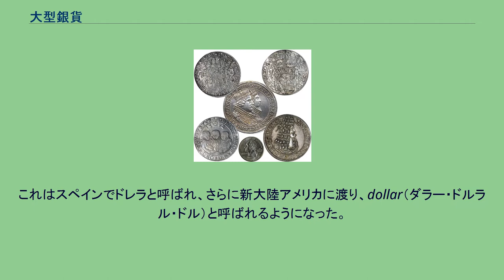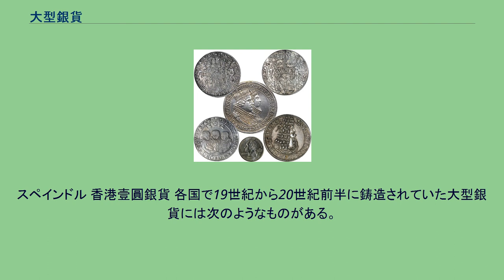大型銀貨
16世紀末から18世紀初頭までの各種テーラー銀貨 大型銀貨（おおがたぎんか）とは、銀貨のうち概ね直径が38ミリ程度、量目が25グラム以上のサイズのものをいう。
このサイズの銀貨のことを、コイン収集の世界では「クラウンサイズ」と呼んでいるが、これはイギリスのクラウン銀貨がその代表と見なされたからである。
大きくずっしりと重く、細かい図案が美しく描かれたものが多く、収集家の間では特定のコレクションアイテムとして定着している。
大型銀貨の起源はドイツのテーラー銀貨に遡る。
これはスペインでドレラと呼ばれ、さらに新大陸アメリカに渡り、dollar（ダラー・ドルラル・ドル）と呼ばれるようになった。
世界随一の銀産国であるメキシコでは8レアル銀貨がこれに相当し、幕末期の日本からの小判の大量流出の際、このメキシコドルが多量に日本に還流し、明治時代の日本の貨幣制度の基礎となった。
19世紀から20世紀前半に、各国は貨幣制度を整え、金本位制、銀本位制の確立とともに様々な硬貨が鋳造されたが、大型銀貨は本位貨幣あるいはそれに準ずる高額の銀貨として鋳造された。
中国を中心とする東洋との貿易決済用に各国は当時流通を支配していたメキシコドルに対抗すべく貿易銀を発行して流通を試みた。
中国に流入した銀貨は銀圓と呼ばれ、東アジア各国の通貨単位「圓」の基となった。
1970年代以降、需要増加による銀価格の高騰から流通用の銀貨は次第に姿を消し、21世紀に入った今日では一部の特殊な例を除いて流通用の銀貨は鋳造されていないが、記念貨幣において銀は主要な原材料の一つであり、外貨獲得の手段としての大型銀貨も数多く鋳造されている。
日本では明治4年（1871年）の新貨条例により、初めての洋式貨幣が鋳造され、イギリスやアメリカに倣い、様々な種類の金貨、銀貨、銅貨が登場した。
この中で、本位貨幣として鋳造された1円銀貨と貿易銀は、直径が38ミリの大型銀貨であった。
スペインドル 香港壹圓銀貨 各国で19世紀から20世紀前半に鋳造されていた大型銀貨には次のようなものがある。